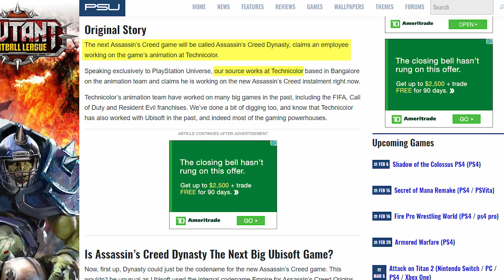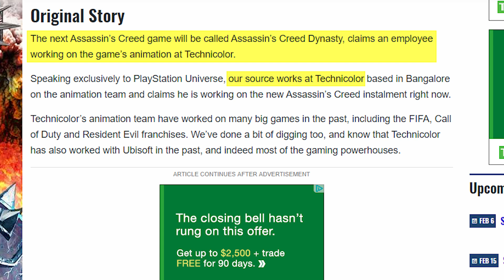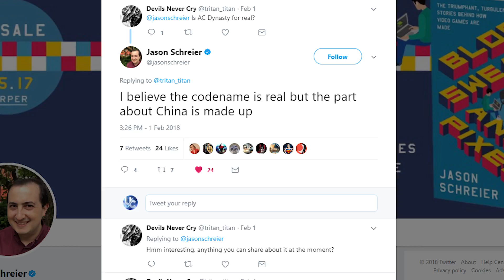Let’s Talk About… Assassin’s Creed Dynasty.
Assassin’s Creed Dynasty (set in China) is apparently the next Assassin’s Creed game according to some random source on the internet. Yeah, no. Let’s talk about this so called “leak”.

▶Interested in learning more about Assassin's Creed Origins with some of the latest news? Check out the Facebook Page of TheOnesWhoCameBefore:

▶Connection_lost▶